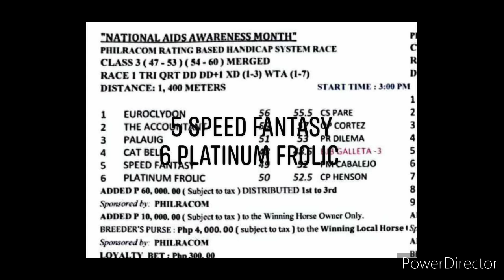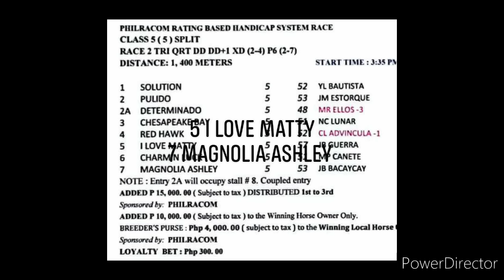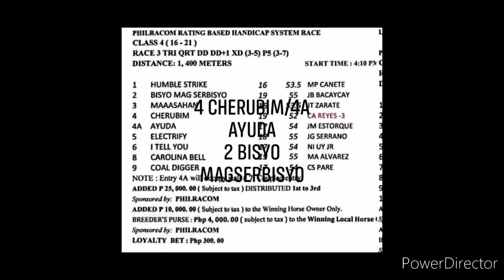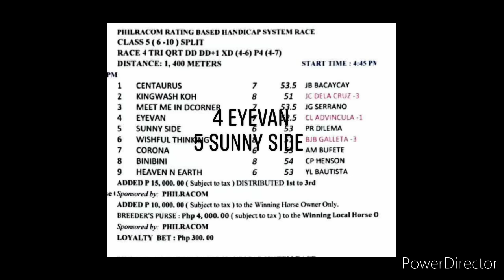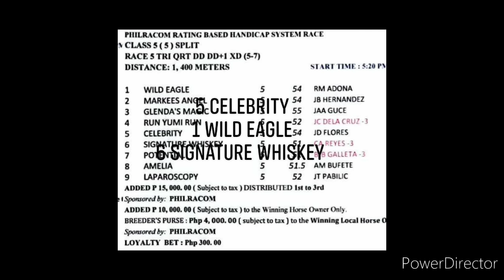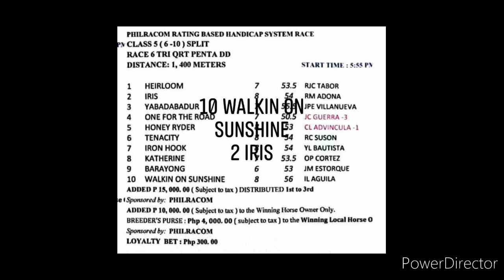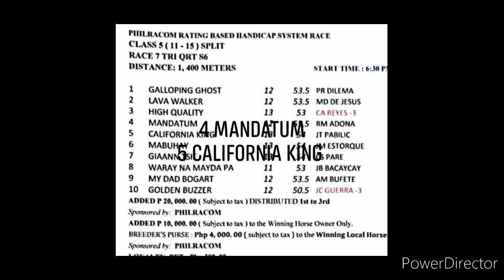MMTCI KARERA TIPS AND ANALYSIS BY @kiddsexam74 DEC 9, 2023 SABADO START TIME 3 PM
KIDD'$ EXAM
MMTCI SABADO